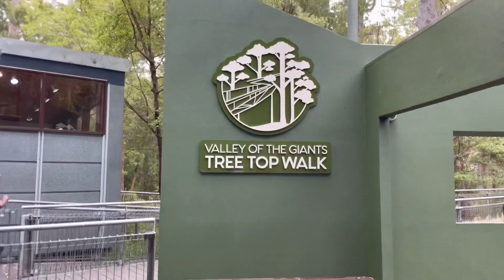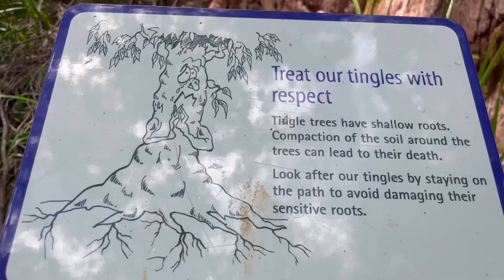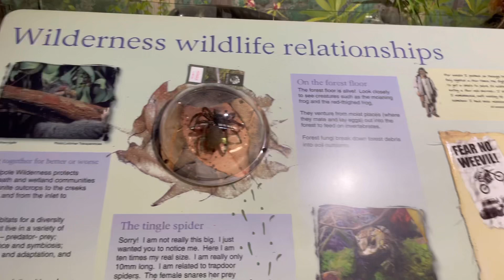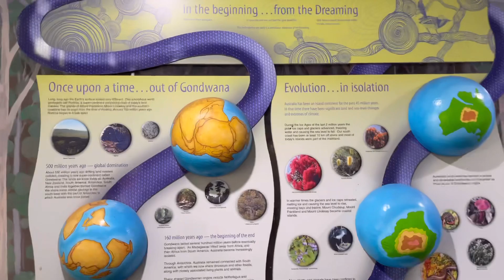TREE TOP WALK ADVENTURE, VISIT TO WALPOLE AND DENMARK